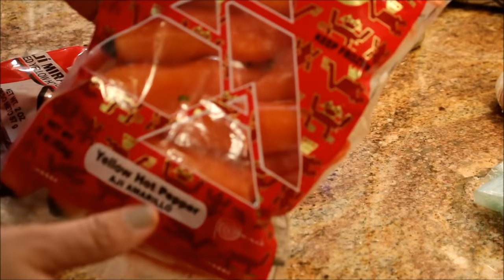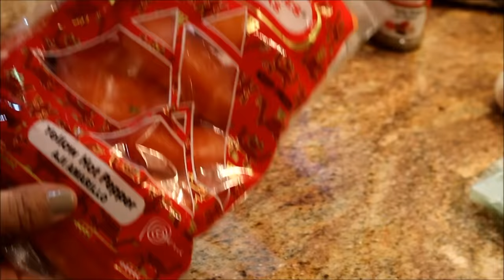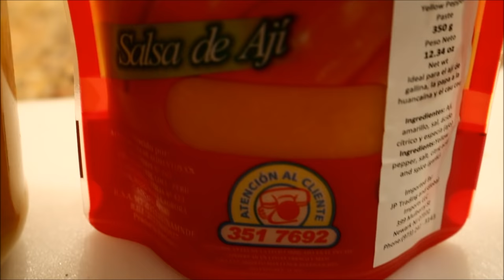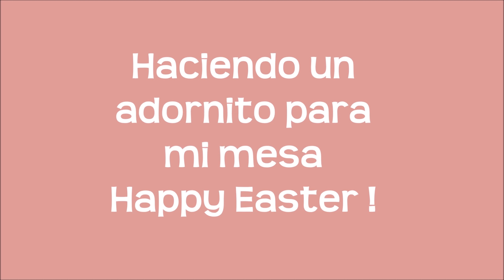PASTA DE AJI AMARILLO Mirasol y Aji Panca